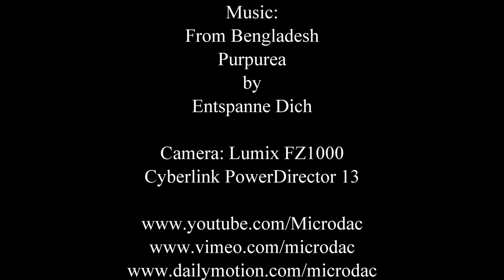The Lady from Bangladesh.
Today at the NBG